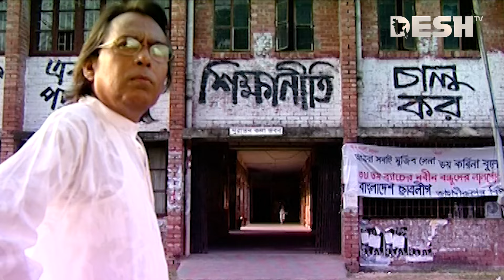ধারাবাহিক নাটক মায়ের দোয়া পরিবহন | Epi -12 | হুমায়ুন ফরীদি | মিলন | তিশা | জ্যোতি | Desh TV Drama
ধারাবাহিক নাটক মায়ের দোয়া পরিবহন |  হুমায়ুন ফরীদি |  মিলন | তিশা | জ্যোতি | Desh TV Drama

Drama                            : Mayer Dowa Poribahan
Cast                                : Humayun Faridi, Mir Sabbir, Milon, Mir Sabbir, Saju
                                          Khadem, Tisha, Jotika Jotui, Runa Khan, Shuma.
Direction                        : Dipankar Dipon

নাটক                               :  মায়ের দোয়া পরিবহন
অভিনয়ে                          : হুমায়ুন ফরীদি, মীর সাব্বির , আনিসুর রহমান মিলন
                                            সাজু খাদেম , তিশা, জ্যোতিকা জ্যোতি , রুনা খান ,
                                             সুষমা সরকার
পরিচালনা                        : দীপঙ্কর দীপন

 42, Shaheed Sangbadik Selina Parveen Sarak, Malibag 1217 Dhaka, Dhaka Division, Bangladesh